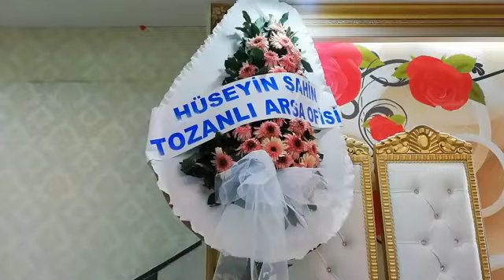UFUK İSKENDER-ELLİK (HALİS YILDIRIM ALBÜM GECESINDEN)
Halis Yıldırım albüm gecesi..
cekim ibrahim demirkol teşekkürler...